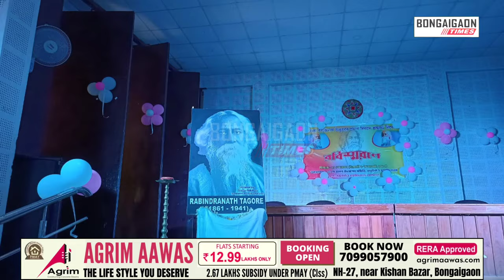DJ Songs and Dance on Death Anniversary of Rabindra Nath Tagore. Shameful act in Bongaigaon College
Bongaigaon | বঙাইগাঁও মহাবিদ্যালয়ৰ প্ৰেক্ষাগৃহত কবিগুৰু ৰবীন্দ্ৰ নাথ ঠাকুৰক চৰম অপমান। মৃত্যু তিথিৰ লগত সংগতি ৰাখি বঙাইগাঁও মহাবিদ্যালয়ৰ প্ৰেক্ষাগৃহত আয়োজন কৰা অনুষ্ঠানত DJ গীতৰ তালে তালে নৃত্য কৰি চৰম অপমান প্ৰদৰ্শন কৰিলে কবিগুৰু গৰাকীৰ প্ৰতি।

এই অনুষ্ঠান ছচিয়েল মিডিয়াত চৰ্চা হোৱাৰ পিছতে প্ৰতিক্ৰিয়া সৃষ্টি হৈছে সৰ্বত্ৰে।